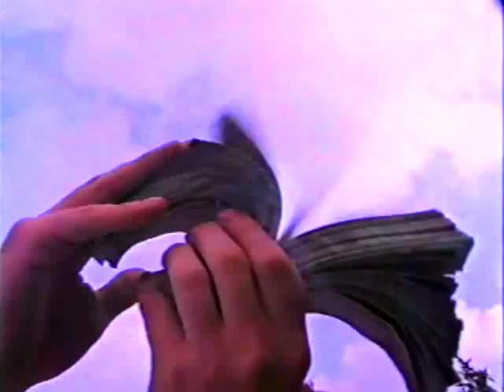Doctor And The Medics - More - Full Video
The 1987 video of 'More' including the daft introduction from a cunningly disguised Doctor.